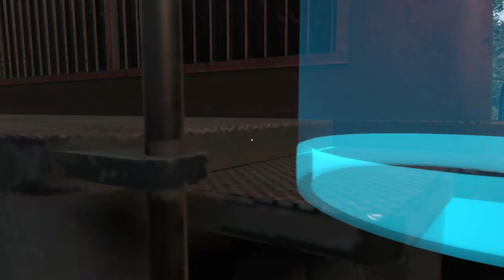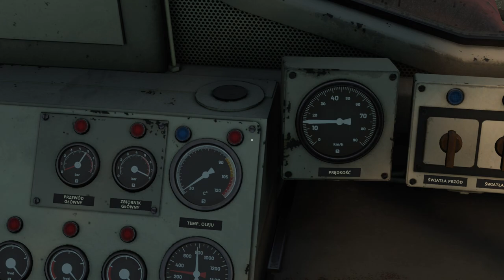Derail Valley(tryb realistyczny) #17 Czy 3 najsłabsze lokomotywy dadzą radę ze składem 600t (cz.2/3)